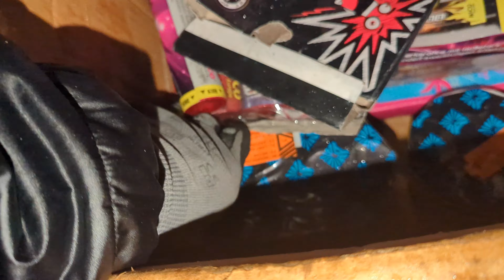Eine Kiste voller Feuerwerk #2 🔥📦|Die Schallerzeuger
🗯️'Jo Leute was geht, herzlich willkommen zu diesem neuen Video!👊

Wir beide hoffen sehr, das dir dieses Video gefallen hat! Wir geben uns Mühe unsere Videos von Mal zu Mal immer mehr qualitativ hochwertig zu machen. Wir freuen uns über jede Kritik und alle Ratschläge, die ihr in die Kommentare schreibt!

•Für Kooperationsanfragen, gerne eine Direktnachricht auf Instagram hinterlassen!

Danke an jeden und alle, die diesem Kanal hier unterstützen und somit am laufen halten!
Ohne EUCH geht gar nix...❤️